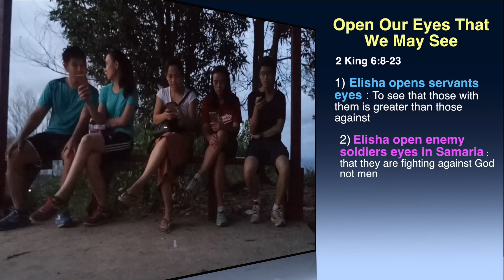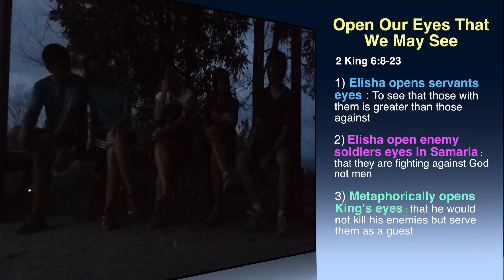Sundown Worship on Oct 28th 2017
Hiking on the hill at Astana Height with Ezia and friends